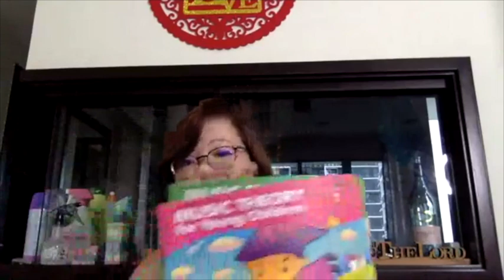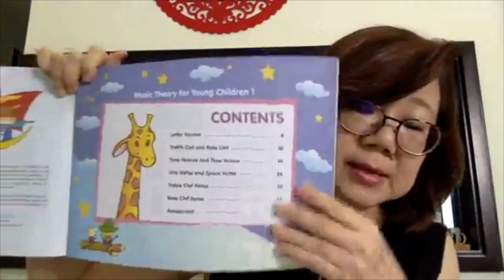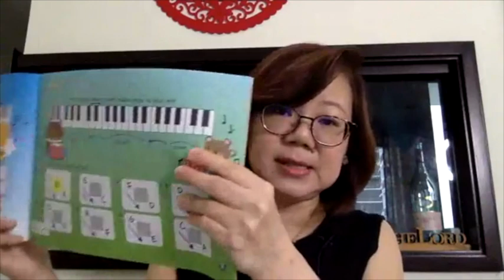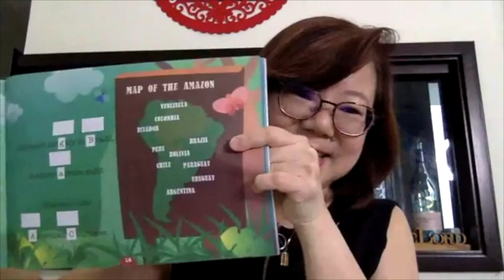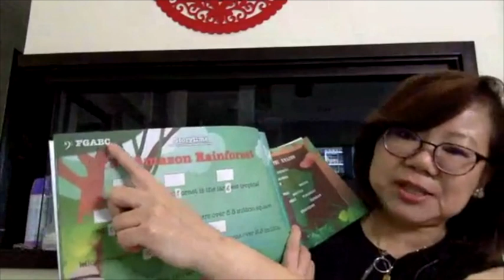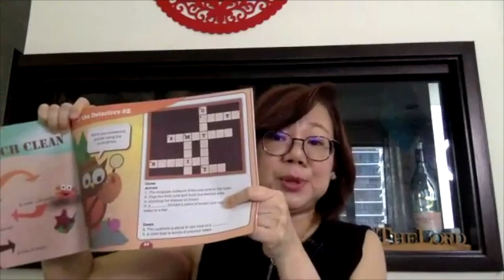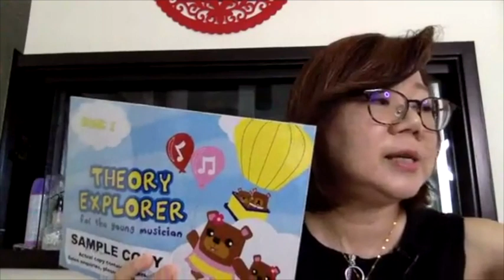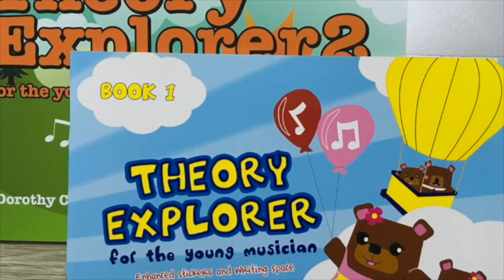5 THINGS TO LOOK OUT FOR IN A BEGINNERS MUSIC THEORY BOOK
My Name is Dorothy Chia. I am a full time piano teacher in Singapore. I hope that by sharing my own Musical Journey, it will inspire young musicians out there and piano teacher aspirants on their own musical journeys. Let's embark on our Music Journey enthusiastically!

DOROTHY CHIA holds a Master of Music in Piano Performance and Pedagogy from the University of Michigan, Ann Arbor. She is the owner of Forte Music Training. She is also the author of Piano Pedagogy & Theory Explorer.

THEORY EXPLORER RETAILS AT:
Yamaha Music Stores (Plaza Singapura)
Renner Music Bookstore (Peace Center)
Music Bookroom (Bras Basah Complex)
Emmanuel Everstrong Trading (Johor Bahru, Malaysia)

If you are not able to get the books due to bookstore closures, you may place you orders directly with me at